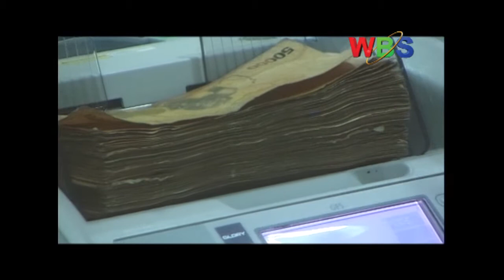CPA GRADUATION Accountants warned against corruption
Accounting graduates have been warned against corruption as they head to the employment world.
Unemployment remains at 62% yet fresh graduates are ushered into the employment environment every academic year.